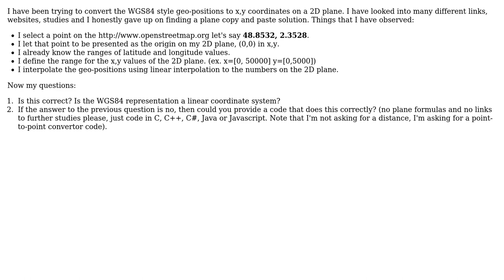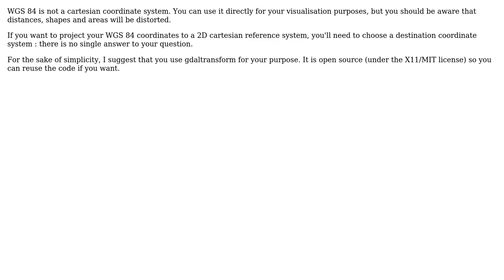GIS: Converting WGS84 points to a 2D x,y point (plotting)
With thanks & praise to God, and with thanks to the many people who have made this project possible! | Content (except music & images) licensed under CC BY-SA | Music | Images & others | With thanks to user radouxju user PolyGeo user Aaron Azhari and the Stack Exchange Network Trademarks are property of their respective owners. You are responsible for your own actions.